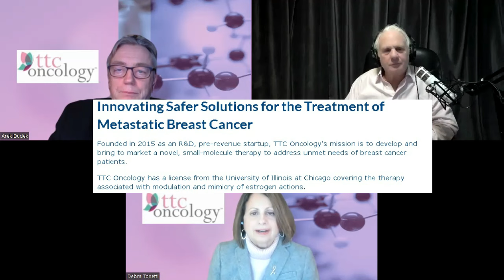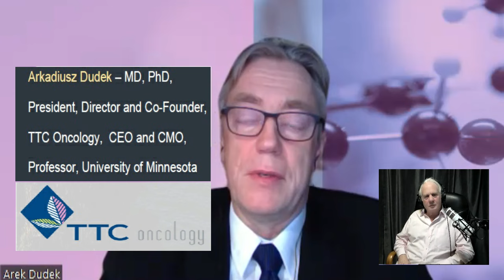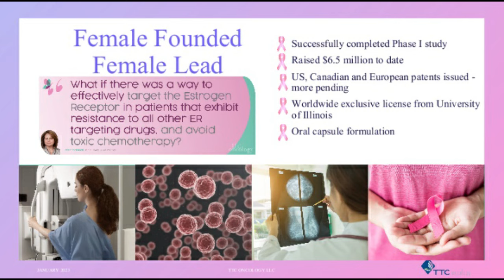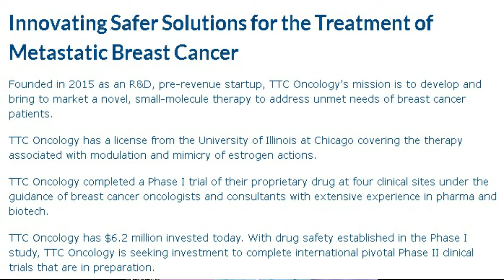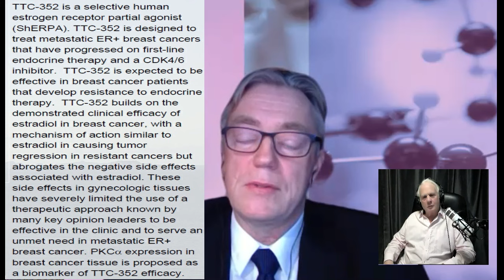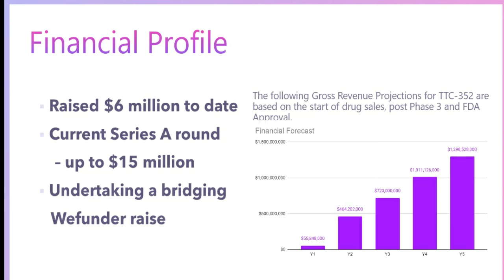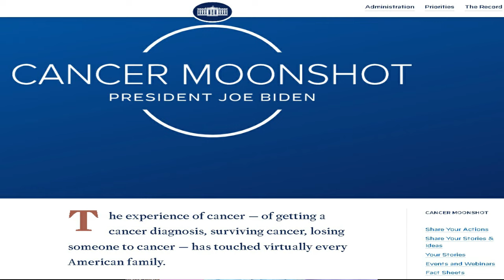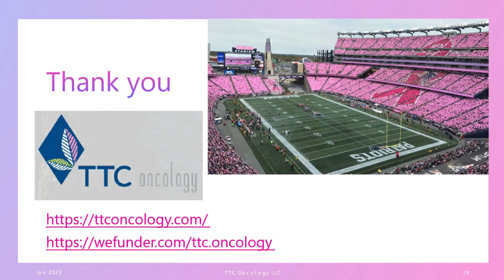"Money Nation"-TTC Oncology-Debra Tonetti[CSO]- Arek Dudek[CEO]-Ed Gardner-Breast Cancer Research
Watch this most recent (2023) podcast interview between Debra Tonetti [Director and Chief Scientific Officer] / Arek Dudek [CEO], both of TTC Oncology LLC and our very own 'Money Nation' host, Ed Gardner of Cutter & Co.     TTC Oncology - specializing in breast cancer research and treatment; changing the way that breast cancer is treated in the future.    Our Solution: TTC-352.   TTC-352 is an orally-administered selective human estrogen receptor (ER) partial agonist (ShERPA) designed to treat metastatic ER+ breast cancers that have become resistant to endocrine therapy and CDK4/6 inhibitor therapy.  TTC-352 builds on the mechanism of action of estradiol, interacting with estrogen receptor on tumor cells leading to tumor regression, but without the magnitude of side effects.

How TTC Oncology got started - -   Innovating Safer Solutions for the Treatment of Metastatic Breast Cancer.   Founded in 2015 as an R&D, pre-revenue startup, TTC Oncology’s mission is to develop and bring to market a novel, small-molecule therapy to address unmet needs of breast cancer patients.

TTC Oncology has a license from the University of Illinois at Chicago covering the therapy associated with modulation and mimicry of estrogen actions.

TTC Oncology completed a Phase I trial of their proprietary drug at four clinical sites under the guidance of breast cancer oncologists and consultants with extensive experience in pharma and biotech.

TTC Oncology has $6.2 million invested today.   With drug safety established in the Phase I study, TTC Oncology is seeking investment to complete international pivotal Phase II clinical trials that are in preparation.